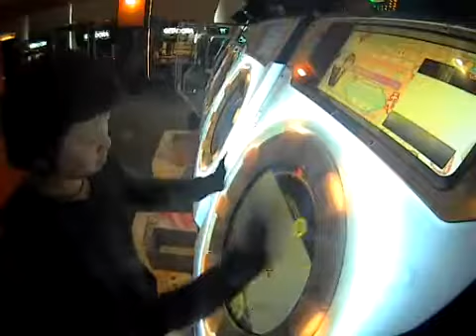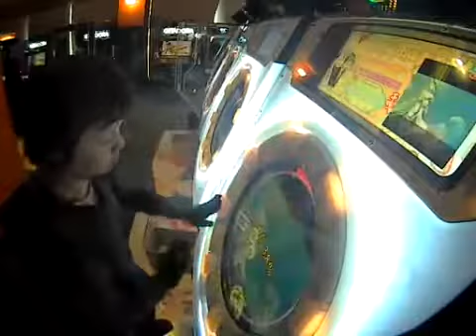[maimai] INFINITE WORLD MASTER Lv11+ [AP]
ニコ動からの転載です。

新曲の11+がこんなに早く潰れたのめっちゃ久々！

PLAYER:TA2YA.

撮影場所:ラウンドワン堺中央環状店